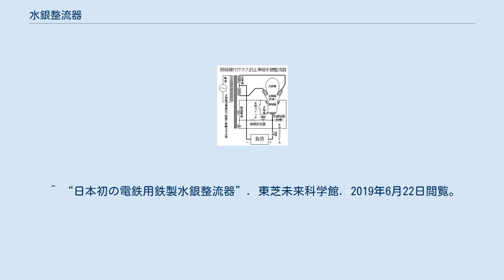水銀整流器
水銀整流器（すいぎんせいりゅうき）とは、ガラス管または鉄製容器の中に封入した水銀と炭素電極間のアーク放電で整流を行なう整流器である。
 1つの陰極に対し1 - 6n個の陽極を封入し、複数陽極では多相半波整流を行う。
封止構造の他、大型のものは水銀拡散ポンプと回転ポンプを使う2段真空ポンプ方式で動作した。
逆弧事故が起こりやすく、温度、真空度、エイジングなど微妙な管理を要した。
陰極が液体のため、鉄道車両向けの車載用としては走行振動でアークが不安定になりやすかった。
 ゲート電極付きのものは、位相制御による電圧調整や逆接続で回生電力を交流側に送り返すことができる。
ガラス封止の多陽極式水銀整流器は、その形状から通称「タコ」と呼ばれた。
 6陽極水銀整流管略図例 単極水銀整流器のうちで、アーク点弧の方法によりイグナイトロンとエキサイトロンが開発され、車載用として真空ポンプを使わない封じ切り方式が追求された。
イグナイトロンは、陰極水銀プール内に浸したイグナイタと呼ぶ耐熱高抵抗点弧子に交流電圧をかけることによりアークを発生させるのに対し、エキサイトロンは、起動時にフイゴ式の水銀噴射ポンプで励弧極に陰極の水銀を噴射してアークを発生させる方式で、そのアーク放電は励弧極の存在で高速運転の振動下においても、励弧極を付けなかった車載イグナイトロンより安定していた。
 2陽極励弧極付水銀整流管略図例 整流回路としては、主に1陰極多陽極構造なので多相半波整流方式となり、三相交流の整流では各相のセンタータップ式両波整流に相間リアクトルを付して電流の流通角を増加させトランスの容量低下を抑える、実質6相式の相間リアクトル付2重星形結線が標準となった。
更に大電力用としては、3相Y結線とΔ結線の30度の位相差を利用し、Y-Δそれぞれで相間リアクトル付2重星形結線による整流を行い、それを直列または並列に重畳してリップル（脈動成分）の周波数を2倍に、脈動電圧を4分の1以下にする12相式整流回路を採用している。
電気鉄道では脈動分で通信障害を起こすことがあるため、フィルターを設けて障害低減を図っている（回路図参照：直流電化#整流回路）。
 育英高専の水銀整流器(2003年11月2日撮影) 1970年代まで、主に大電力の業務用（電気鉄道の直流変電所、交流電気機関車等）に使用されてきた。
運転管理と保守に難があるため、大電力用シリコンダイオードなどの半導体素子が開発されて以降は業務用としては使われなくなったが、ゲート制御機能によりインバータ動作も可能であるなどの利点があり、実験装置としては今日でも小規模ながら需要がある。
 なお、日本電池（現GSユアサ）が水銀灯などの放電ランプを開発・製造しているのは、同社が以前、島津製作所のX線撮影装置向けに直流電源装置を納入していたことに関係する。
初期は回転変流機という、同期電動機で接点を回転切替する構造の直流電源装置を納入していたが、水銀整流器の生産開始に伴い、直流電源装置をこれに切り替えたことが技術的基盤となっている。
 使用時には水銀蒸気が励起される事により紫外線が発生する為、直視する事は目に悪影響を及ぼす可能性がある。
また、鉄製の真空ポンプを用いる形式は水銀蒸気による汚染の可能性がある。
運転中に容器が破損した場合、水銀が広範囲に拡散する可能性がある。
 ^ “日本初の電鉄用鉄製水銀整流器”. 東芝未来科学館. 2019年6月22日閲覧。